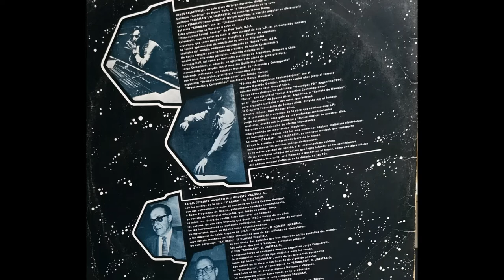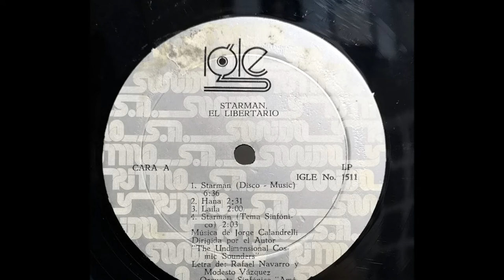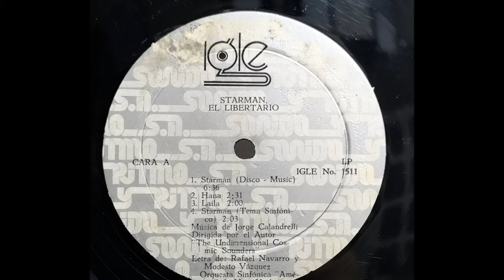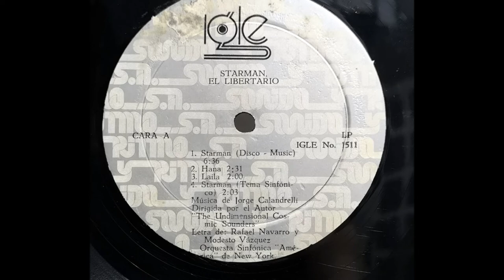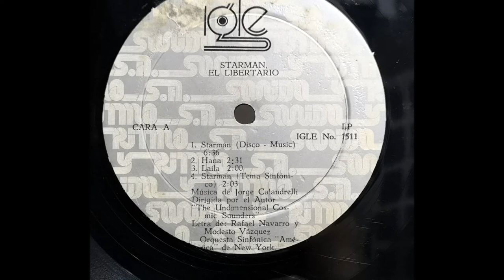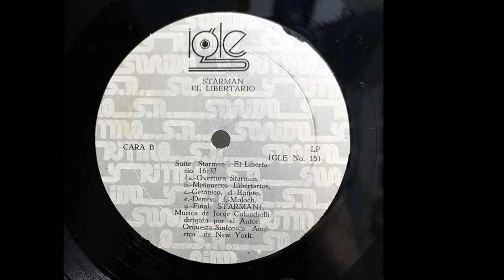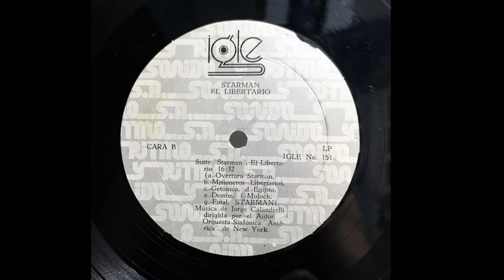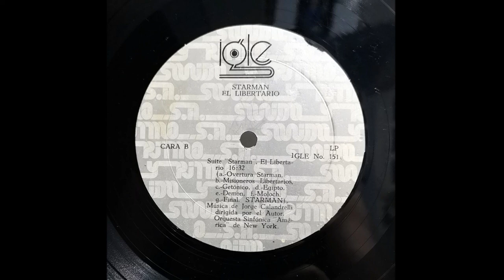Música original de la serie Starman, El Libertario | LP Lado 01 | Joyas restauradas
Se trata del Lado 01 del LP Starman, El Libertario.

No poseo los derechos de esta obra. El arduo y laborioso trabajo de restauración plasmado aquí solo es para compartirlo con los seguidores de la serie Starman, El Libertario.

Este LP está, de origen, muy mal impreso. Desde que lo adquirí en 1978, su calidad sonora dejó muchísimo que desear. Es increíble que hayan sacado a la venta un disco con tan serios problemas de calidad. En el lado 01 los diferentes temas tienen ajustes de volúmenes muy distíntos y hay una constante pérdida de sonoridad. En la última pista se aprecia algún problema (que sería mucho más serio en el Lado 02) de falta de estabilidad en la grabación. No, no es mi giradiscos, el LP está mal impreso de origen.

Ha sido un largo proceso tratar de quitarle las imperfecciones a la grabación y, con todo, el éxito fue apenas limitado. El Lado 02 es insufrible.

Pistas:
00:00 Starman (Disco-music)
06:20 Hana
08:48 Laila
10:43 Starman (Tema sinfónico)

Obra musical original y dirigida por:
Jorge Calandrelli

Ejecutantes:
1, 2 y 3: The Unidimensional Cosmic Sounders
4: Orquesta Sinfónica "América" de Nueva York, EE. UU.

Letra de la versión popular:
Rafael Cutberto Navaroo H. y Modesto Vázquez G.

Grabado en:
Dimensional Sound, Inc. Nueva York, EE. UU.
1978

Impreso por (¿o, debería decir, arruinado por?):
Sonido y Ritmo, S. A.

Jorge Calandrelli, en este disco de larga duración, dirige a la Orquesta Sinfónica "América" de Nueva York, con la interpretación de la suite sinfónica "Starman, el libertario", así como los temas Hana, Laila y Starman (tema sinfónico). Dirigió, también, la versión popular en disco-music del tema "Starman" con los "Undimensional Cosmic Sounders". Estas grabaciones se llevaron a cabo en "Dimensional Sound Studios" de Nueva York, EE. UU.

Calandrelli, que es autor de toda la obra musical de este L. P., es un destacado maestro argentino que, como compositor, arreglista y director de orquesta, ha tenido la oportunidad de manifestar su arte en diferentes capitales del mundo, radicando actualmente en Nueva York, EE. UU. Ha hecho arreglos para la famosa orquesta de André Kostelanetz ymúsica para diferentes películas, habiendo dirigido en el Carnegie Hall, así como en festivales musicales de Argentina, Uruguay y Chile. Jorge Calandrelli es, además, un ejecutante de piano de gran prestigio, instrumento que estudió con el maestro Guillermo Iscla, habiendo concluido sus estudios musicales de "armonía y contrapunto" con Carlos Gustavina, prestigioso compositor clásico argentino; "armonía contemporánea" con Jacobo Fischer; "orquestación y composición con Alberto García Morillo; "técnica de composición contemporánea" con el maestro Gerardo Gandini, actuando cuatro años junto al famoso director chileno José Manuel Silva.

De sus obrasclásicas, ha publicado "Genotipos 70" (Argentina, 1970), "Suite" que ejecutó el "Ballet Argentino Contemporáneo" en el "Theatron" de Buenos Aires, Argentina, y "Cantata de Navidad", para orquesta sinfónica y dos coros, que estrenó la Orquesta Filarmónica de Buenos Aires, dirigida por el famoso maestro chileno, José Manuel Silva.

En la composición y dirección de la obra que contiene este L. P., Jorge Calandrelli hace gala de sus profundos conocimientos musicales, acorde con la dinámica y técnica musical de nuestros días, logrando una conjunción de efectos impactantes, amalgamando en sonorización magistral los instrumentos clásicos con los más modernos equipos melódicos electrónicos. La suite "Starman, el libertario" es una joya musical que transporta al que la escucha a sensaciones fuera de lo común, embargándose los sentidos con los claro-oscuros de la majestuosidad del sonidoy el impresionismo sublime de los diferentes estados de ánimo que logra infundir en los sentimientos del oyente.

Esta suite está llamada a quedar en el futuro como una obra clásica del género musical sinfónico de la década de los 70s. (nota personal: eso se habría logrado si el disco no hubiese sido impreso de forma tan displicente y falta de cuidado).